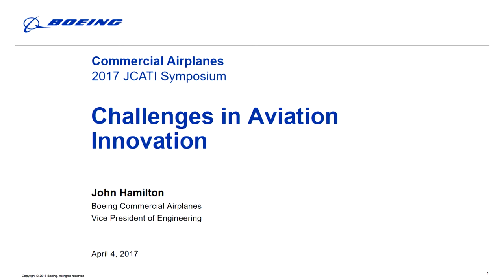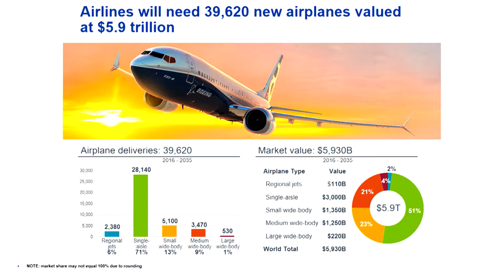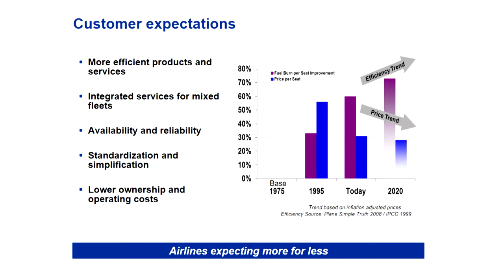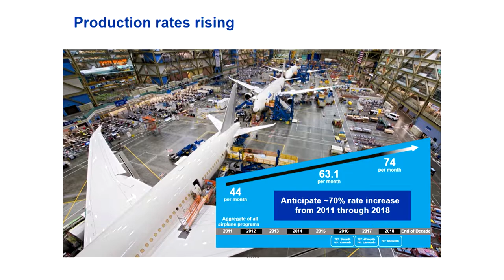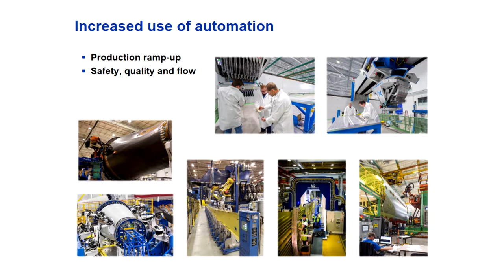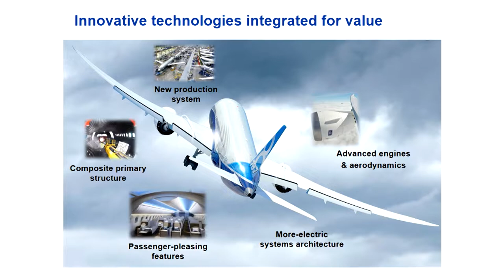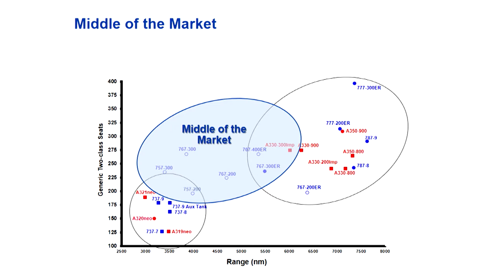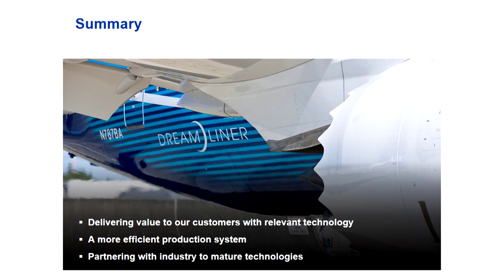Challenges in Aviation Innovation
John Hamilton from Boeing Commercial Airplanes speaks at the 2017 JCATI Symposium about the engineering challenges and opportunities facing Boeing today.